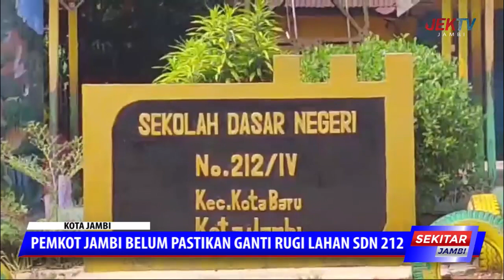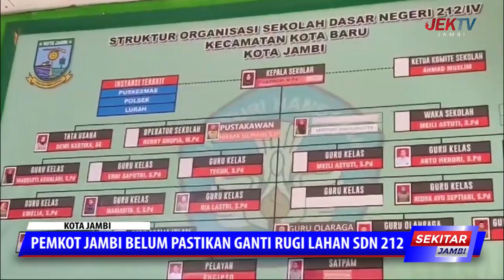PEMKOT JAMBI BELUM PASTIKAN GANTI RUGI LAHAN SDN 212